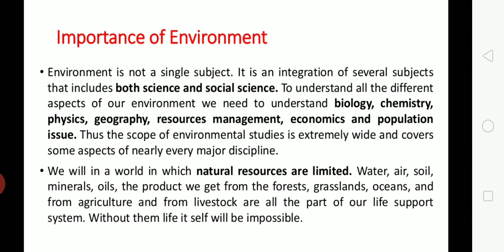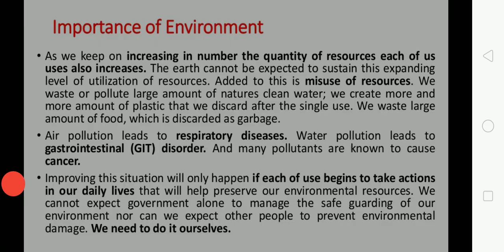November 13, 2020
Importance of environment